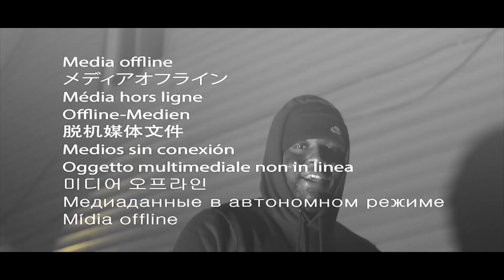Ace Capone x Rio Da Yung Og - Plug Ties Prod By AyoTrell